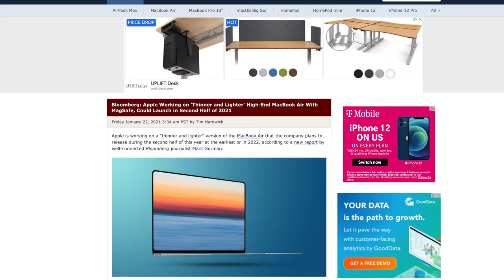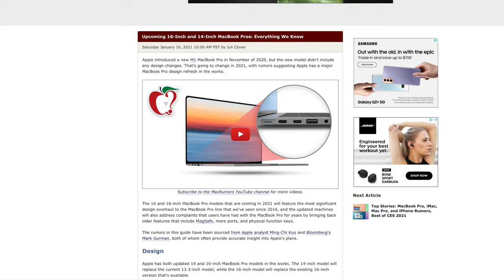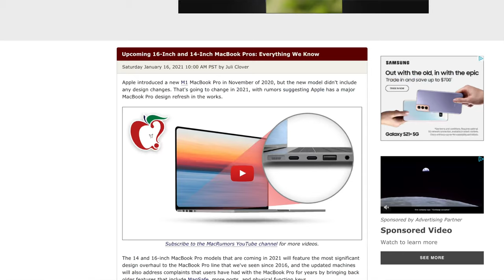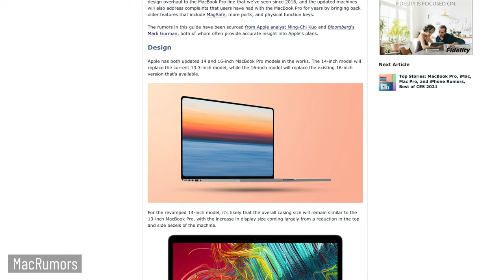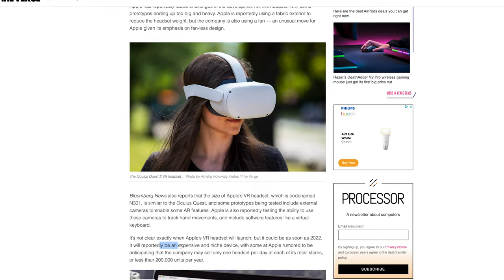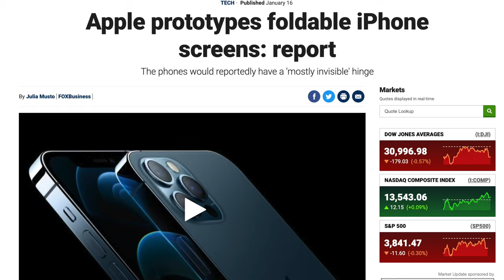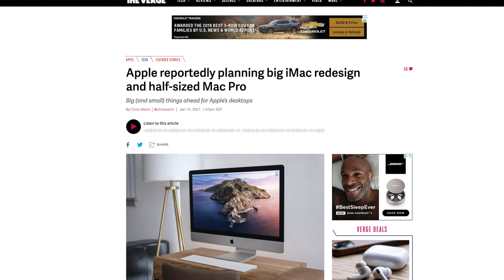Apple Rumor Roundup 2021 - Macbook Pros, Macbook Airs, Foldable iPhones, Macs & Apple AR/VR Headset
Bloomberg's Mark Gurman has dropped A TON of Apple rumors and leaks this week and today I go over each and every one of them. From an AR/VR headset and foldable iPhones to Macbook Pros and Airs bringing back MagSafe and SD card slots!! And say good riddance to the TouchBar! Byeeee.

📷 My Shooting Gear

Logo music by Kevin Dekimpe
Logo by Steve Hilton